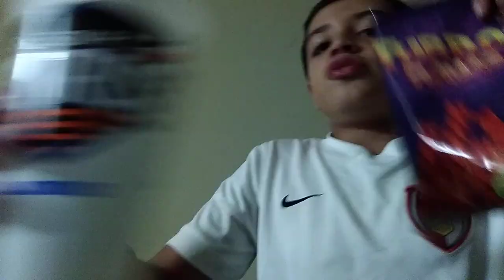Turbos flamas challenge